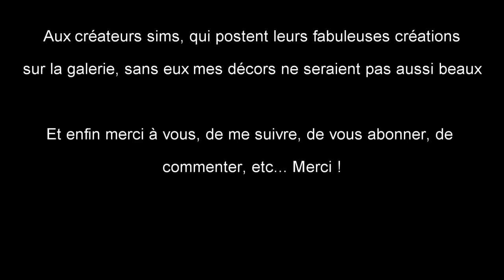Andrea - BIRTH TO DEATH - Sims 4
Voici ma première machinima Birth to death sur Andrea, mon sim préféré. J'y ai passé beaucoup de temps, mais Andrea mérite bien ça. J'espère que ça vous plaira. à Bientôt !

St. Newcrest Church par Vetroretro